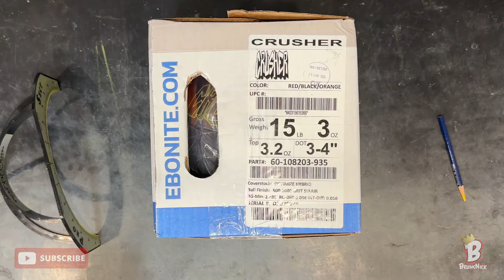Ebonite Crusher | ASMR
Unboxing + Layout + Drilling of the new Ebonite Crusher!

I hope ASMR fans really enjoy watching the process of how bowling balls are drilled and worked out so they can be used on the lanes!